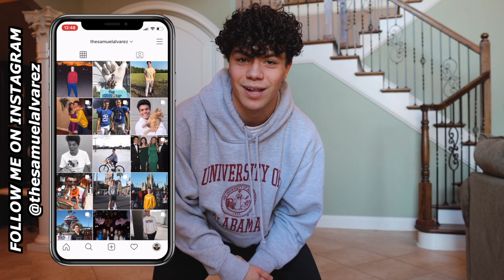TRYING CHRISTMAS TIKTOK DANCES // VLOGMAS DAY 18 | Samuel Alvarez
Hey y'all! I recently relapsed with my TikTok dance addiction, so this video seemed fitting HAHAHA I hope y'all enjoy me learning a few different Christmas-themed TikTok dances (plus an extra Christmas dance that may or may not be from Mean Girls).